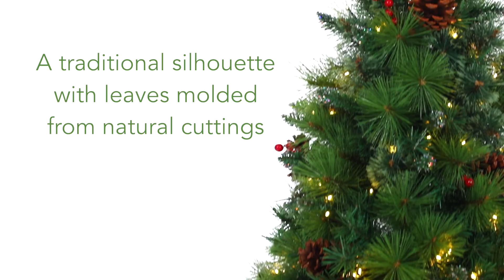4’ Montana Mixed Pine Artificial Christmas Tree with Pine Cones, Berries and 150 Clear LED Lights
Limited Quantity Available

Spread seasonal cheer throughout even the smallest of spaces with the help of this artificial Christmas tree. Entirely maintenance-free, this traditional looking Christmas tree boasts a full, classic silhouette made up of 318 easy-to-bend branches for showcasing holiday ornaments, accented throughout with faux pinecones and holly berries that look incredibly lifelike. Arriving pre-strung with 150 clear LED lights to eliminate tangles and carefully stabilized on an accompanying base, this effortless 4’ tall artificial Christmas tree will complete your holiday decor - year after year.